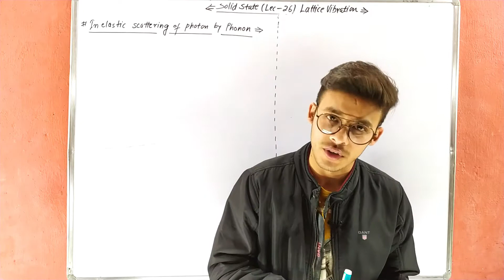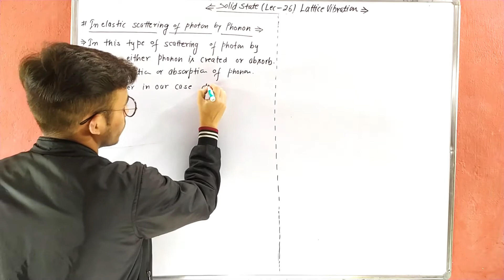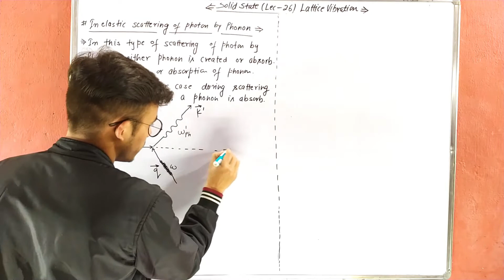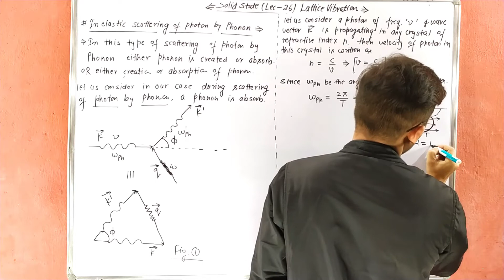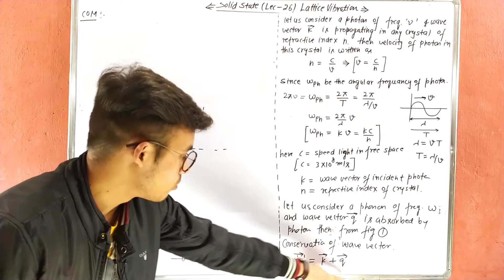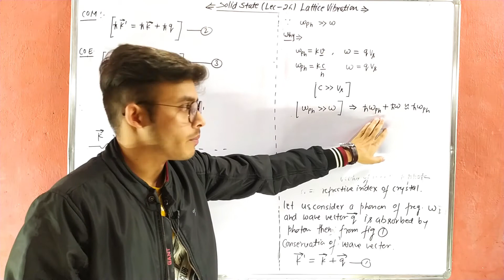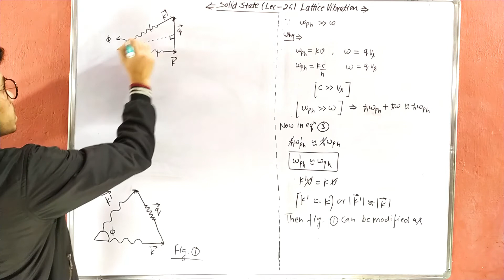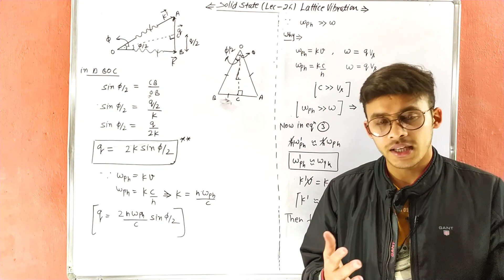Solid state (lec-26) Inelastic scattering by Photon by Phonon || creation and absorption of phonon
lattice vibrations
lattice vibration in solid state
lattice vibrations and phonons
lattice vibrations and phonons pdf
lattice vibrations pdf